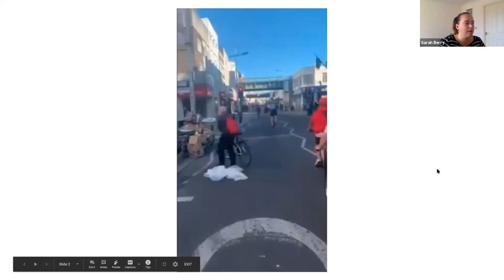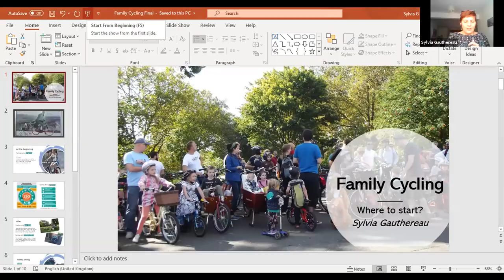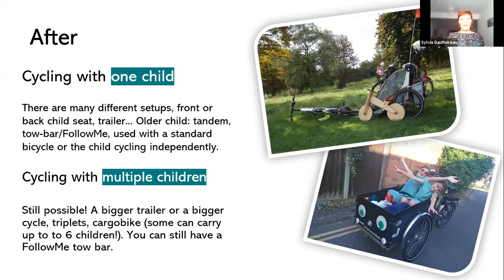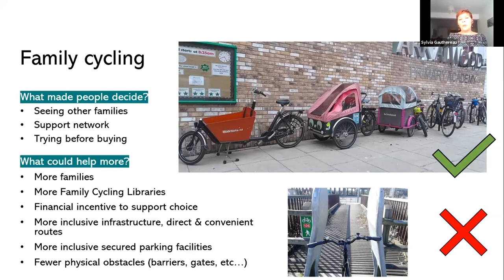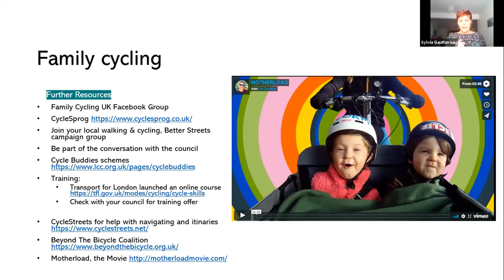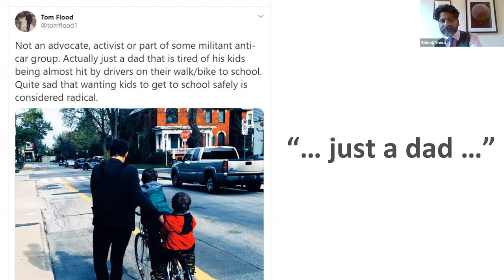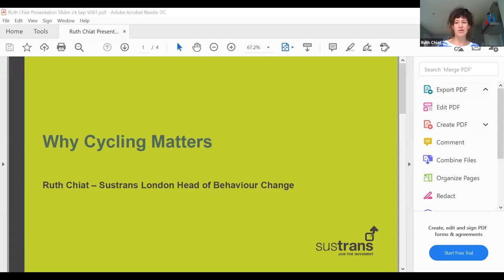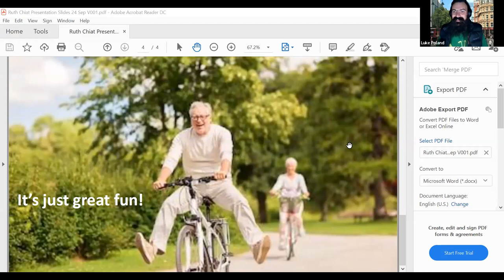Cycling to work: How to get started with safe, healthy & active cycle commutes with Sustrans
Since the start of covid-19, more and more people have turned to cycling whether it's to maintain social distancing, to improve fitness or wellbeing.

Cycling to work helps maintain social distancing, while also creating a number of health benefits.

Whether you’re new to cycling, starting again after a long time since your last ride, or looking for tips on how to encourage your colleagues to cycle, watch this Sustrans and South Westminster BIDs webinar with all the information and advice you’ll need around cycling.

Guest speakers include Blog Writer - Sarah Berry, Head of Sustrans London Behaviour Change - Ruth Chiat, Cycling Works Campaigner & Charity Solicitor - Shivaji Shiva and Brent Cycling Campaign Coordinator - Sylvia Gauthereau.
They share tips for new starters, personal stories, and information about building positive culture around cycling in the workplace.

About Sustrans:
Sustrans is the charity making it easier for people to walk and cycle. We connect people and places, create liveable neighbourhoods, transform the school run and deliver a happier, healthier commute. Sustrans works in partnership, bringing people together to find the right solutions. We make the case for walking and cycling by using robust evidence and showing what can be done. We are grounded in communities and believe that grassroots support combined with political leadership drives real change, fast.